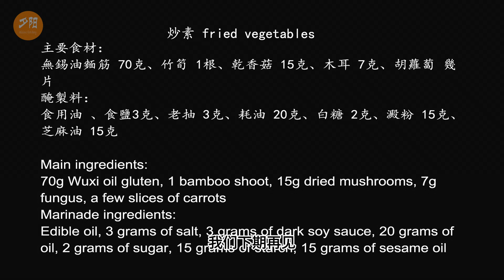素食油麵筋炒素超受歡迎的做法，简单快捷减脂又健康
標題：家常美食分享：上海炒素的製作技巧

上海炒素，一道適合四季的健康美食，是我們從小吃到大的家常菜之一。 雖然簡單，但很多人在製作時會遇到油麵筋發硬、口感不佳的問題。 下面我們就來看看製作上海炒素的技巧。

首先，準備食材。 一般來說，竹筍、木耳、胡蘿蔔和香菇是必備的，尤其是香菇最好使用泡髮的乾香菇，泡香菇的水也不要倒掉。 除此之外，還可以根據個人口味添加其他食材，但油麵筋是不可或缺的。 使用油麵筋時，要用筷子戳個洞，這樣可以讓它迅速軟化，並且放入炒素中能讓菜更加鮮美。

接下來，將竹筍和胡蘿蔔切成薄片，燒一鍋水，將其他配菜倒入焯水2到3分鐘後撈出備用。 再將油麵筋放入鍋中燒個兩三分鐘，去除一些油漬，同時讓麵筋變軟。 最好選擇質地鬆軟的油麵筋，切開後能看到裡面漂亮的網狀結構，口感會更好。

撈出油麵筋後擠出水分，鍋中加入少許食用油，先將其他配菜煸炒一下，然後倒入泡香菇的水，放入油麵筋，燒1到2分鐘，加入少許老抽上 色，可以加入素蠔油提鮮。 翻炒均勻後加入少許白糖和食鹽，再翻炒2到3分鐘，再分次加入水澱粉勾芡，讓湯汁包覆食材。

最後，淋上芝麻油即可出鍋。 這樣製作的上海炒素，油麵筋軟糯入味，無論是喜歡爛一點還是有韌性的口感，都可以依照自己的喜好來掌握烹調時間。 而且油麵筋一年四季都適合食用，吃不完的還可以放入冰箱冷藏，保存期限長達半年。 此外，油麵筋不僅可以用來做炒素，還可以塞肉或用於火鍋。 希望大家嘗試製作，並且喜歡上這道美味的家常菜。